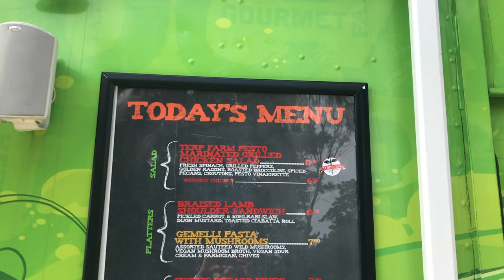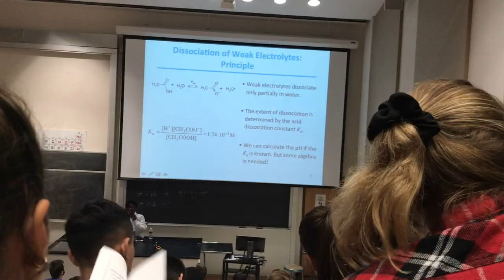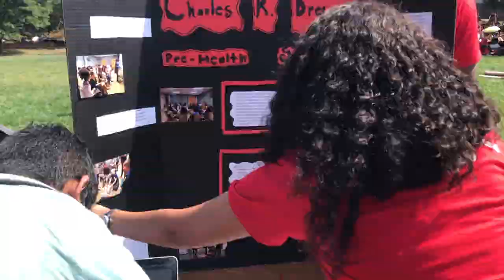COLLEGE VLOG: BUSY WEEK IN MY LIFE | UNIVERSITY OF MARYLAND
Come with me as I navigate my third week of senior year. Between class, my sorority and my pre-health organization, this was a very busy week! Enjoy! :)

xoxo,

Lo Nicole ♥